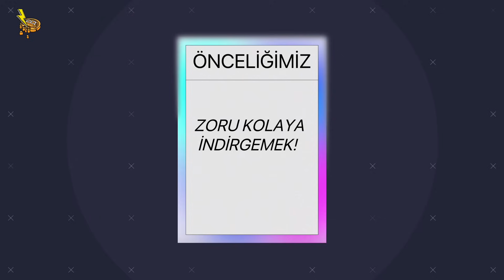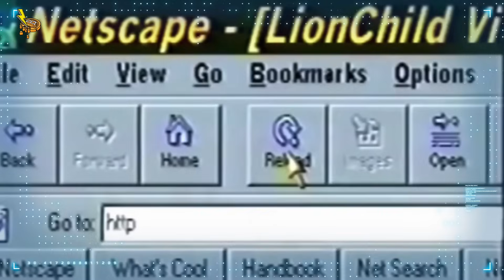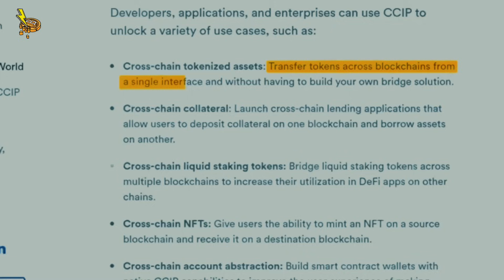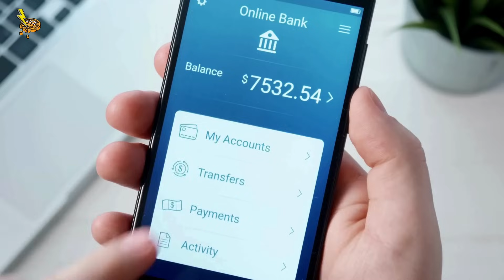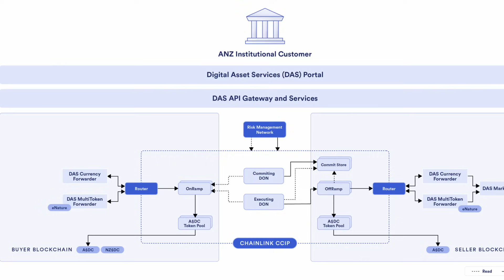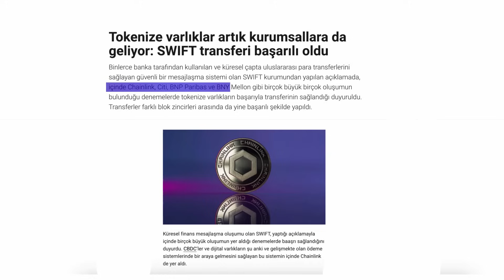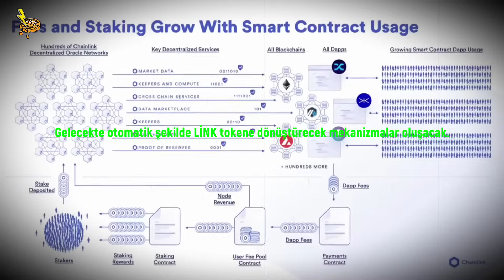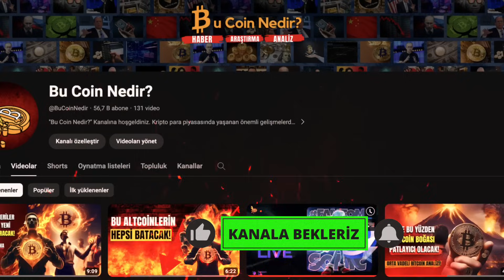Chainlink (LINK) Coin Neden Büyük Bir Potansiyele Sahip Olabilir?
Sizler için araştırmalarımıza devam ediyoruz. Umarım 5-6 dolar arasında alan olmuştur. Benim Alış ortalamam şuan 5.7 dolar. Son eklemeyi 11 dolarda yaptım ve artık sadece izleyeceğim. Çünkü ayı sezonu boyunca portföyümün %25'ini Chainlink ile doldurdum.

🔴 Risk Açıklaması: Bu coin nedir kanalında yer alan videolar, yatırım tavsiyesi niteliğinde değildir. Bitcoin ve kripto para birimleri yüksek risk içeren varlıklar olup, bu para birimlerine yatırım yapmadan önce gereken özeni göstermeli ve kendi araştırmalarınızı yapmalısınız. Bitcoin ve kripto para birimlerine yatırım yaparak paranızın bir kısmını veya tamamını kaybedebilirsiniz. Transferlerinizin ve işlemlerinizin kendi sorumluluğunuzda olduğunu ve meydana gelebilecek kayıpların sizin sorumluluğunuzda olduğunu unutmayın. Bu coin nedir? herhangi bir kripto para biriminin veya dijital varlığın satın alınmasını veya satılmasını önermez veya bu coin nedir bir yatırım danışmanı değildir. Bu nedenle bu coin nedir? kanalı, yatırım kararlarınızdan sorumlu tutulamaz.